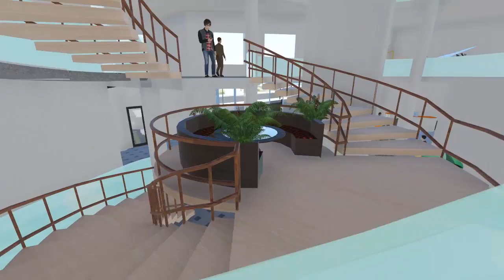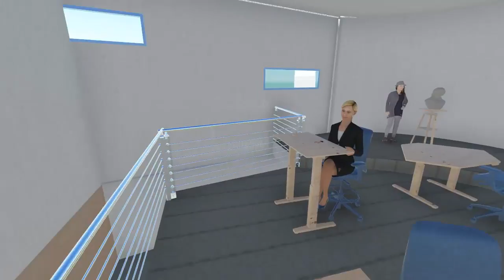Projet Fin d'étude 2015 CENTRE DES ARTS